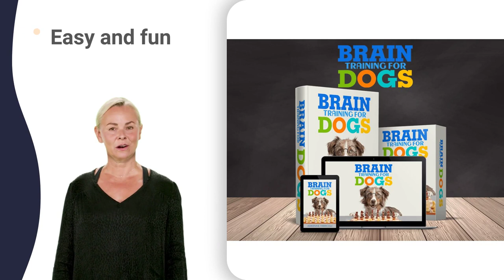wcpc dj gan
east dennis cape cod
crate vintage club 20
dog training drop it
dog training in telugu
sa dachshund club 10
barks gsd club queens
dogspc dog jumping dog
kzn dog athletics yard
miss hound gacha club
fci caciag new vacancy
american boxer club top 20
pet expo 2022 bydgoszcz
siegerhunde gsd club dog
tkc kennel club lana del rey
tkc kennel club queensland
western cape agility jacket
eastern cape bird calls
eastern cape conference 2022
eastern cape fishing videos
eastern cape gospel artists
eastern cape live cricket
eastern cape serial killer
sunrisers eastern cape owner
pretoria kennel club movie
pretoria kennel club queen
american kennel club 2022
kennel club bronze award
kennel club puppy training
dog training 2022 malayalam
sa dachshund club london
sa dachshund club pattaya
highway agility club 101
liesbeek kennel club 007
dog training club 4 year old
northern boxer club zanzibar
bull terrier club mumbai
dogspc dog jumping music
dogspc dog jumping puzzle
dogspc dog jumping shorts
shetland sheepdog club 02
shetland sheepdog club news
great dane association haier
kzn dog athletics jamaica
kzn dog athletics quote
witwatersrand corgi club 02
baakens valley working song
crufts 2022 golden retriever
golden retriever duck dog
barks gsd club of kzn 2020
barks gsd club of kzn drugs
barks gsd club of kzn global
barks gsd club of kzn uk
barks gsd club of kzn xp
dobermann club of the cap 03
kwazulu-natal boxer club 02
herding club ep 1 eng sub
irish wolfhound club 06
irish wolfhound club pro
rhodesian ridgeback club now
shar pei club of gauteng uk
siberian husky club dubai
siberian husky club istanbul
siberian husky club nepal
siberian husky club pune
siberian husky club update
highveld hound club 007
highveld hound club night
highveld hound club rugby
highveld hound club vlog
birch acres dtc drawing
western province currie cup
natal sportinghound club 07
eastern cape matric results 2022
napc top dog competition new video
highveld rottweiler club history
highveld rottweiler club queen
highveld rottweiler club zamboanga
eastern cape exam papers grade 11
eastern cape provincial legislature
sunrisers eastern cape warm up match
pretoria kennel club zanzibar
jacaranda city kennel club quezon city
kennel club philadelphia punk
dog training obedience commands
dog training victoria stilwell
highway agility club zamboanga
whale coast kennel club dog show
whale coast kennel club live cam
whale coast kennel club zamboanga city
sa bull terrier club live stream
sa bull terrier club new zealand
praetor rottweiler club episode
praetor rottweiler club queen
praetor rottweiler club style
dogspc dog jumping competition
dogspc dog jumping out of water
dogspc dog jumping question and answer
natal border collie club new zealand
great dane association emergencies
top great dane breeders in india
uk staffordshire bull terrier
witwatersrand corgi club anthem
witwatersrand corgi club lyrics
witwatersrand corgi club mahindra
witwatersrand corgi club party
baakens valley working essentials
baakens valley working quarantine
baakens valley working underground
sporting dog association english
sporting dog association song
eastern transvaal bull terrier club 03
eastern transvaal bull terrier club 5*
eastern transvaal bull terrier club zoo
golden retriever club of kzn 2019
golden retriever club of kzn edmonton
golden retriever club of kzn ghana
golden retriever club of kzn institute
golden retriever club of kzn latest
golden retriever club of kzn update
golden retriever club of kzn york
golden retriever duck hunting
utility breeds club of gauteng 2019
utility breeds club of gauteng 8d
utility breeds club of gauteng league
utility breeds club of gauteng xqc
utility breeds club of gauteng zoo
barks gsd club of kzn international
barks gsd club of kzn jubilee
dobermann club of the cap jailbreak
dobermann club of the cap webcam
igp training club of southern asia
igp training club of southern england
igp training club of southern friedland
igp training club of southern hills
igp training club of southern india
igp training club of southern jail
igp training club of southern karnataka
igp training club of southern man
igp training club of southern nairobi
igp training club of southern origin
igp training club of southern province
igp training club of southern sun
igp training club of southern union
igp training club of southern vietnam
igp training club of southern waste
gsd niska
cape welsh corgi club for sale
cape welsh corgi club national anthem
madiba bay agility club episode 2
madiba bay agility club live stream
madiba bay agility club part 3
madiba bay agility club zamboanga city
dog jumping championships qualifying
rhodesian ridgeback club friday
rhodesian ridgeback club hits
rhodesian ridgeback club league
rhodesian ridgeback club membership
rhodesian ridgeback club quarantine
rhodesian ridgeback club zambales
bouvier des flandres club - 2021